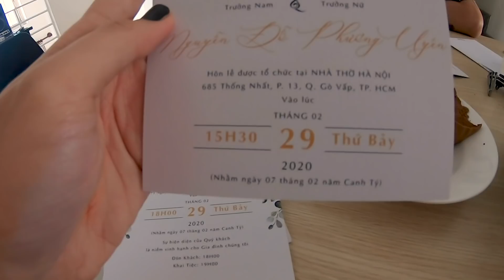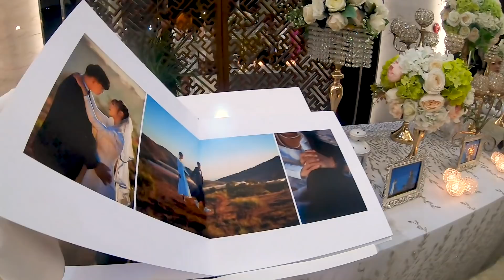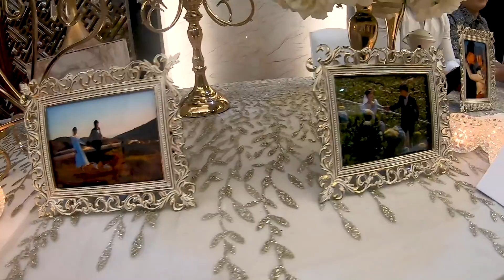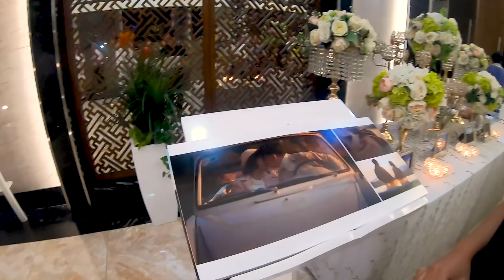ĐÁM CƯỚI TEED 29/02/2020 | Daily Vlog #4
Tuy đám cưới đã lâu, nhưng nay clip mới xong :))
Thay mặt team M.A.D chúc mừng đôi vợ chồng trẻ.

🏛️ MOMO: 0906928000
🏛️ ACB BANK: 80808808
Tên Tài Khoản: NGUYEN TIEN DANH

© Bản quyền thuộc về M.A.D Production